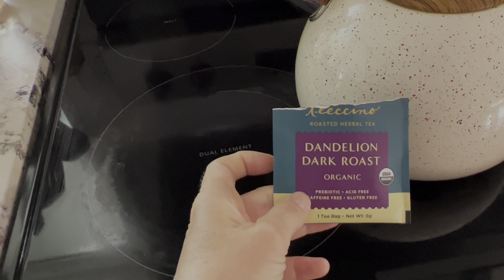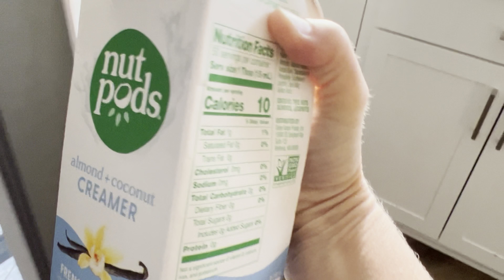Hanging in the AIRBNB! (With 8 Kids!)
Enjoy our crazy family’s antics!

WE ARE THE BOYDS!
Parents-
Michael (Hobbies are woodworking, gardening and cooking.)
Sabrina (Enjoys being a mom, sewing, learning about wild edibles and nutrition.)
Kids-
Adri (Loves all things music, and anything involving nature.)
Toby (Hobbies are hockey, gaming, music and reading.)
Rebecca (Enjoys reading, music and playing with her little siblings.)
Alex (Likes coloring, playing outside and eating good food!)
Bethany (Loves all music, arts & crafts, and could listen to audio books all day long.)
Emily (Enjoys playing restaurant, drawing and singing.)
Jesse (Likes wrestling, riding his tricycle and teasing everyone.)
Levi (Loves all animals, and growing up too fast.)
Social Media-

Theme song- We Should Start Right
Artist- Loving Caliber feat. Emmi